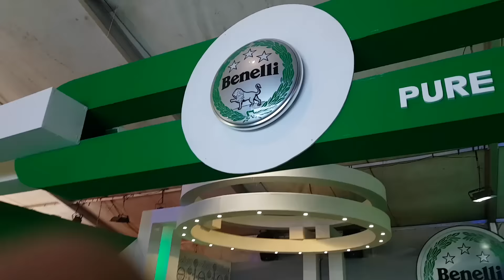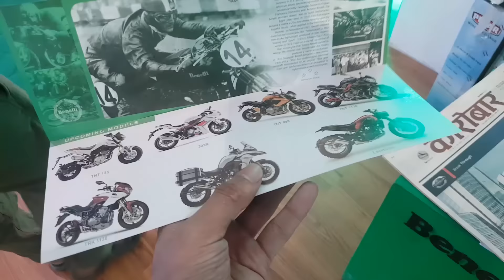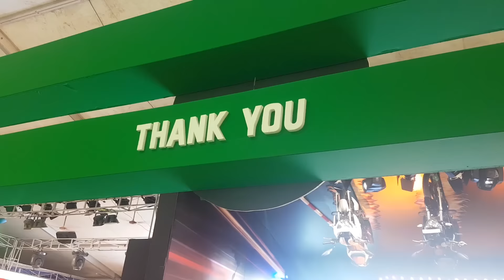Benelli at the Nada AutoShow 2016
So, this is the video that i've made espceially for benelli and all the benelli lovers out there.

We went to the Nada expo just to visit Benelli (to be straight forward), like they invited me and wanted me to make a video for them and I tried to keep all the shots that i had shot in the previous motovlog but I just coulndn't put all the shots in it.

So, i made this video for all the people who wanted to know about how benelli was in the nada expo or autoshow.